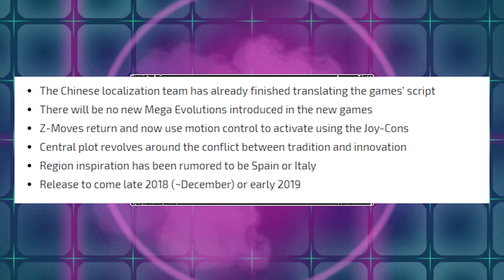Rumor Wave! - New Rumors Point To Pokemon's Battle System Changing For The Nintendo Switch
New rumors have surfaced surrounding the new Pokemon Switch game that we are waiting to see. This game is extremely mysterious as there is no information officially other than it is coming to the Switch and it will be a mainline Pokemon game that is finally coming to Nintendo's home console. A change to the Battle system would surely change the feel and even look of the entire game, but would it turn long time fans away?

Awesome Shirts! -